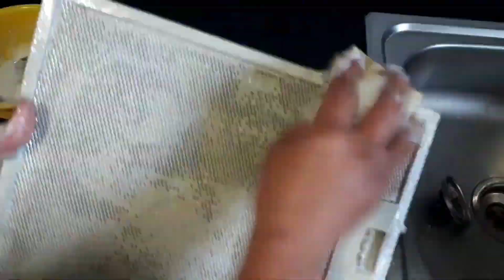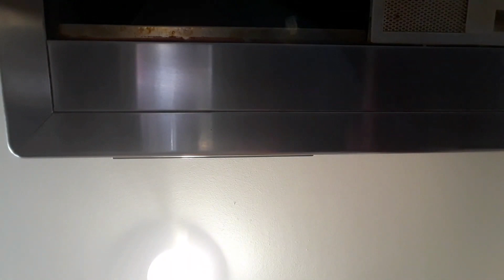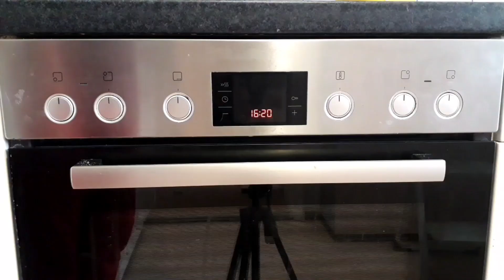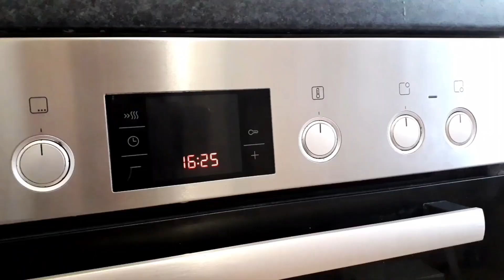चिपचिपी चिमनी को कैसे साफ करे / चिमनी के फिल्टर साफ करे बिना मेहनत | How to clean Chimney Filter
चिपचिपी चिमनी कैसे साफ करे / चिमनी फिल्टर साफ करे बिना मेहनत | How to clean Chimney Filter.
how to clean Filter
how to clean greasy Chimney
Chimney ki safai
Chimney saaf karne ka asan tarika

karmbirs corner
karmbir's corner